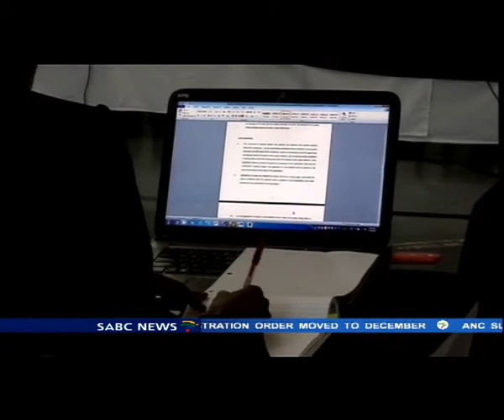Khayelitsha Commission has found inefficiencies in policing in the Cape Flats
The Khayelitsha Commission of Inquiry has found serious inefficiencies in policing in the Cape Flats. This is contained in a report which will be handed over to Western Cape Premier Helen Zille.
The commission was tasked to probe allegations of police inefficiency and a breakdown in relations with the community. Public hearings were held from January to May this year...The commission, led by Justice Kate O'Regan and advocate Vusi Pikoli, heard evidence from more than 100 people including Khayelitsha residents, police, government officials and experts.